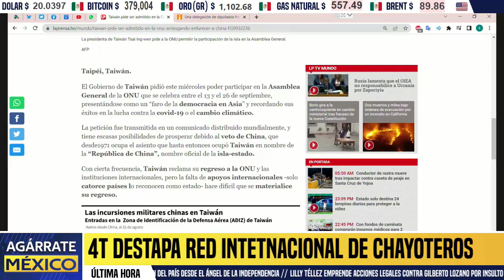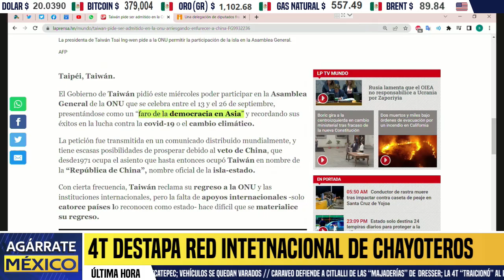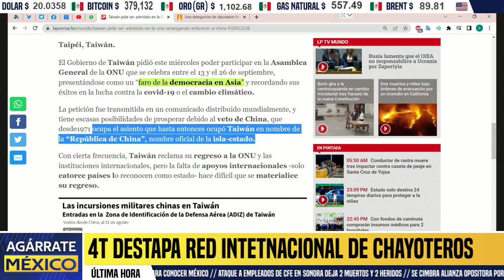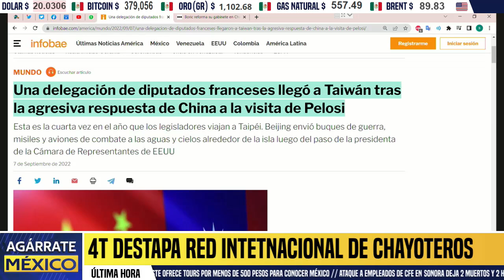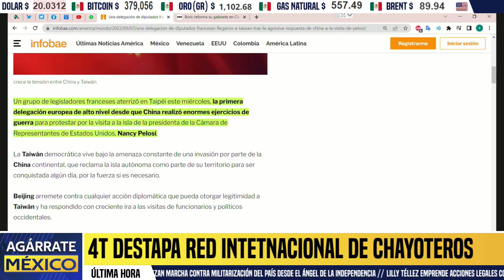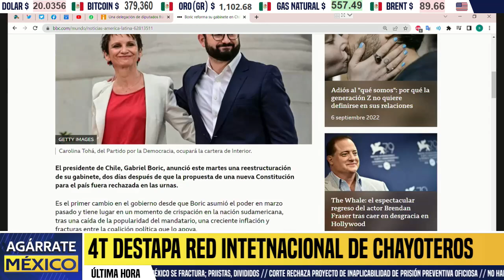REVIENTA LA PRESIÓN! TAIWÁN DESAFÍA A CHINA. PIDEN SILLA EN LA ONU. MACRÓN MOVILIZA TROPAS, NOTICIAS